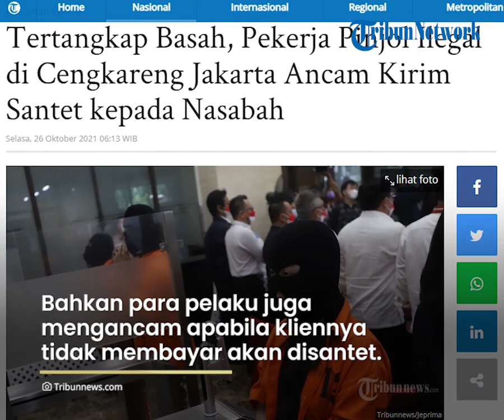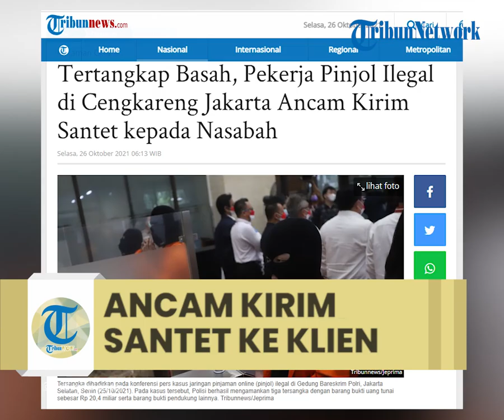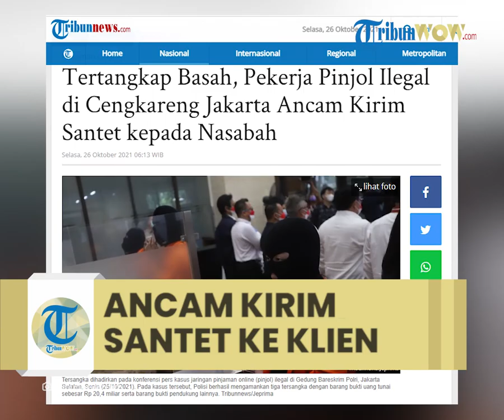Pekerja Pinjol Ilegal di Cengkareng Jakarta Ancam Kirim Santet kepada Nasabah, Digerebek di Indekos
TRIBUN-VIDEO.COM- Polisi menangkap empat pelaku penagih online yang digerebek Polisi di kosan di Jalan Tawangmangu RT 12 RW 3, Kedaung Kali Angke, Cengkareng, Jakarta Barat.

Mereka melakukan penagihan disertai ancaman.

Mereka akan mengancam nasabah bila tidak bisa melunasinya sesuai dengan tenggat waktu yang ditentukan.

Informasi penangkapan ini disampaikan Direktur Reserse Kriminal Khusus Polda Metro Jaya, Kombes Auliansyah Lubis, di lokasi pa.da Senin (25/10/2021).

"Jadi setelah hari ketujuh belum membayar sama sekali, dia lakukan pengancaman. Tadi sama-sama kita lihat dia melakukan, 'kalau kamu tidak bayar kamu akan saya santet'," katanya.

Selain itu, mereka tak segan menagih dengan mengancam akan menyebarkan foto-foto yang mengandung unsur pornografi.

"Apabila kamu tidak bayar saya akan kirimkan foto-foto senonoh kamu ke setiap kontak yang ada di HP," kata Auliansyah meniru perkataan penagih online itu.

Sebelumnya, Auliansyah mengatakan, pihaknya mengamankan empat orang dari penggerebekan itu.

Penggerebekan dilakukan sekitar pukul 19.00 WIB pada Senin (25/10/2021).

Keempat orang yang terdiri dari dua perempuan dan dua laki-laki itu bertugas sebagai penagih uang (debt collector) kepada para nasabah yang telah meminjam di aplikasi online.

"Ada 4 orang yang kita amankan dan kita bawa ke kantor dan kemudian kita akan lakukan penyelidikan," ujarnya.

Seperti diberitakan sebelumnya, aparat Polda Metro Jaya kembali menggerebek kantor pinjaman online (pinjol) ilegal di Jakarta.

Kali ini, sasarannya adalah sebuah rumah yang dijadikan markas pinjol ilegal di kawasan Cengkareng, Jakarta Barat.

Bukan kantor atau ruko, tempat ini ditengarai sebagai lokasi praktik kegiatan dan pusat aktivitas sebuah pinjol ilegal.

"Iya, benar sedang diamankan oleh Ditreskrimsus. Lokasi di Jalan Kompleks Depag, RT12 /03, Kelurahan Kedaung Kali Angke Kecamatan Cengkareng , Jakarta Barat," kata Kabid Humas Polda Metro Jaya Kombes Pol Yusri Yunus saat dikonfirmasi, Senin (25/10/2021).

Meski begitu, Yusri belum memerinci soal penggerebekan markas pinjaman online ilegal hari ini.

Dia menyebut petugas masih mengamankan lokasi saat ini.

Dalam dua pekan terakhir, tercatat Ditreskrimsus Polda Metro Jaya telah menggerebek 6 kantor pinjol ilegal.

Adapun 6 lokasi itu berada di daerah Green Tangerang, Cengkareng, Karet Pasar Baru, Kelapa Dua Tangerang, hingga Kelapa Gading.

Dari rangkaian pengungkapan tersebut, 13 orang telah ditetapkan tersangka dari 5 lokasi penggerebekan.

Polisi terus menyisir segala bentuk praktik pinjaman online ilegal dengan berpatroli siber.

Selain itu, Ditreskrimsus juga membuka layanan pengaduan masyarakat yang dirugikan oleh jerat pinjaman online.

Menurut Direktur Reserse Kriminal Khusus Polda Metro Jaya Kombes Pol Auliansyah Lubis, pihaknya saat ini sedang menyusun aplikasi perihal praktik pinjaman online.

Lewat aplikasi itu, nantinya masyarakat bisa melaporkan sekaligus membantu membedakan mana aplikasi pinjol yang legal dan ilegal serta layanan aduan.

"Polda Metro Jaya sedang susun platform agar masyarakat dapat melihat aplikasi itu legal atau ilegal," kata Auliansyah di Polda Metro Jaya, Jakarta, Jumat (22/10/2021).

Artikel ini telah tayang di Tribunnews.com dengan judul Tertangkap Basah, Pekerja Pinjol Ilegal di Cengkareng Jakarta Ancam Kirim Santet kepada Nasabah,